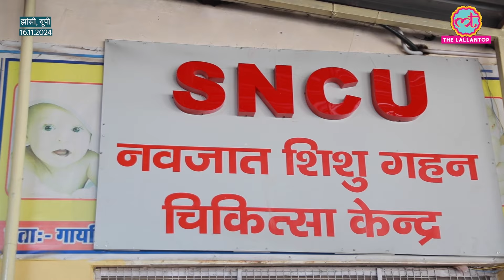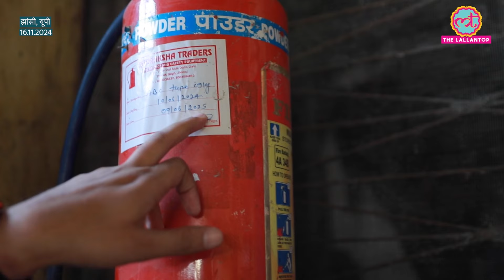Jhansi Medical College Fire: SNCU में एडमिट 10 बच्चों की मौत, ज़िम्मेदार कौन?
In Uttar Pradesh's Jhansi's Maharani Laxmi Bai Medical College, 10 newborns died in a massive blaze. Watch the video as The Lallantop's Rajat Pandey and Prashant Tiwari bring the latest updates on the heartwrenching incident.